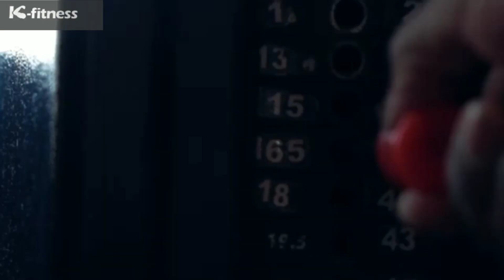Sergi constance//Workout//motivational Video//2019// khare fitness.k fitness